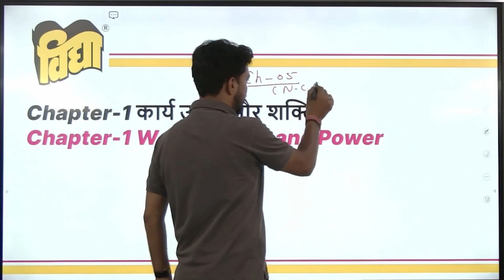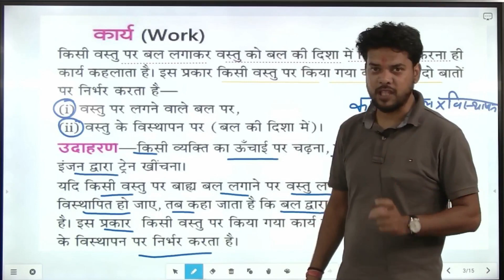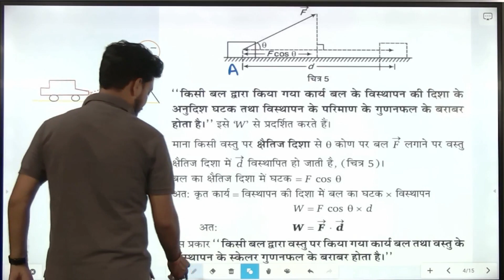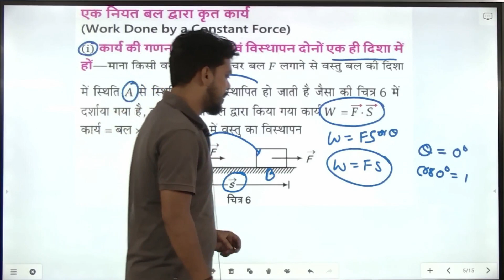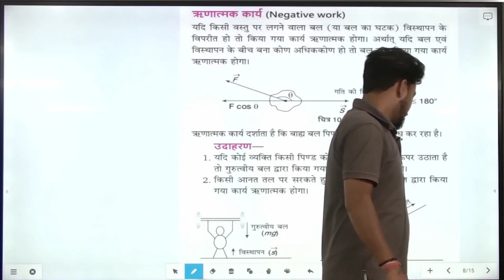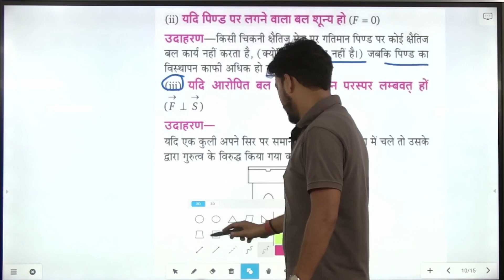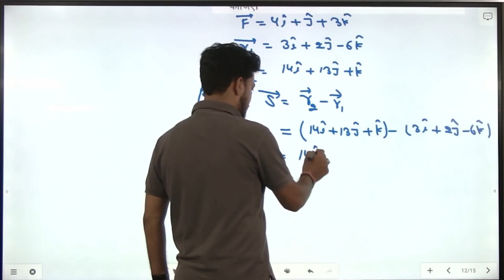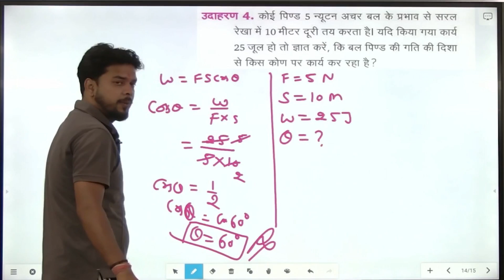भौतिक विज्ञान 11 | Physics 11 | Unit-4 | Ch.-5 | Work Energy and Power | कार्य ऊर्जा एवं शक्ति (P-1)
भौतिक विज्ञान 11th Class | Physics 11 | कार्य ऊर्जा एवं शक्ति | Work Energy and Power | Free Classes | Hindi Medium | English Medium

Chapter-5 | Unit-4 | कार्य ऊर्जा एवं शक्ति | Work Energy and Power